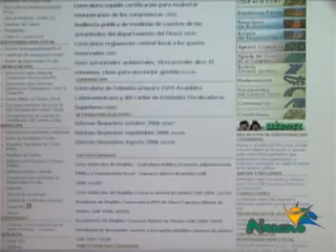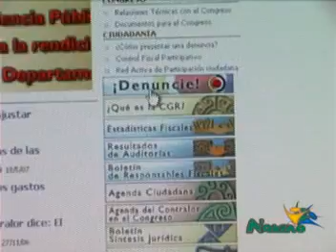Seminario Control Social y Fiscal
Gobernacion de Nariño, Contraloría